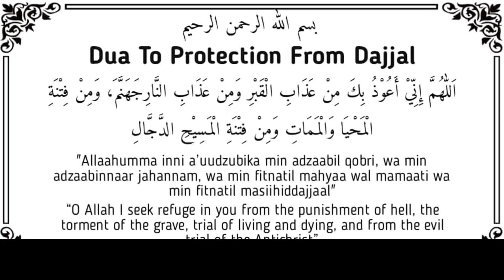Top 10 Facts about Dajjal | Must watch ! | Biggest Fitna ever